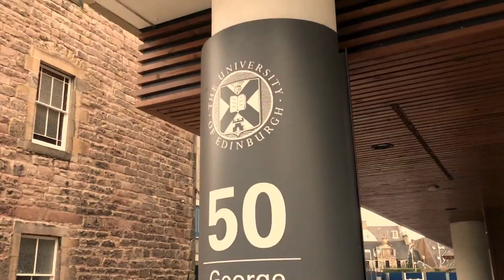Every Nation Campus Europe Prayer Initiative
Nathan Lewis, pastor of our Every Nation church in Edinburgh, Scotland and one of our global ENC leaders, created this video for the week of prayer & fasting asking for prayer for Europe.

Nathan asks us to pray Matthew 9:38 at 9:38 every day: "Ask the Lord of the harvest, therefore, to send out workers into his harvest field."

Please pray with us and join the Every Nation Campus Europe Facebook group for updates: